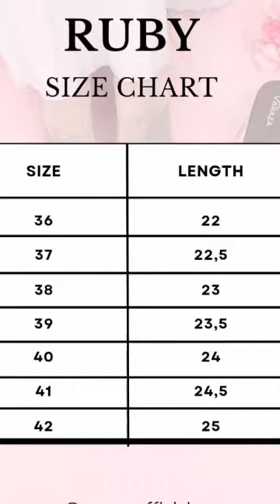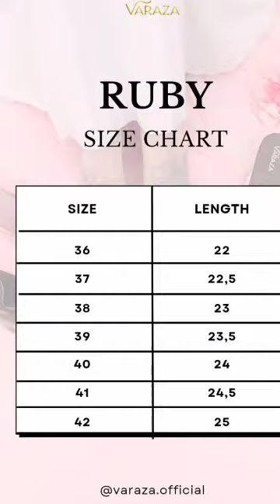HIGH HEELS BY VARAZA OFFICIAL || WA 082250732828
OPEN PO RUBY high heels
By @varaza.official

Terinspirasi dari keanggunan dan kecantikan wanita indonesia, varaza mempersembahkan salah satu produk eksklusif berupa high heels yang mempesona 😍

Spesifikasi
Upper : syntetic croco saraca combi mika trasparan
Insole : foam otholet
High Heels : 5cm
Outsole : non slip javarino

Harga 249.000

Dengan kombinasi croco dan mika bikin makin istimewa... ditambah bentuk heels yang unik dan elegant akan makin menyempurnakan penampilanmu 😍

Yuk pesan sekarang 🤗

❤️Ready stok cek di sini 👇❤️